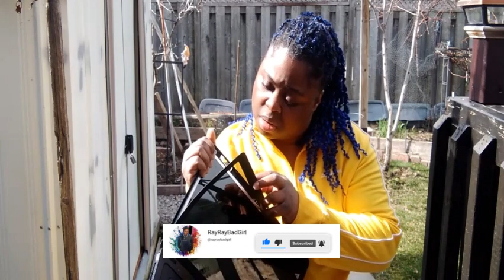R.I.P. to my first ever laptop